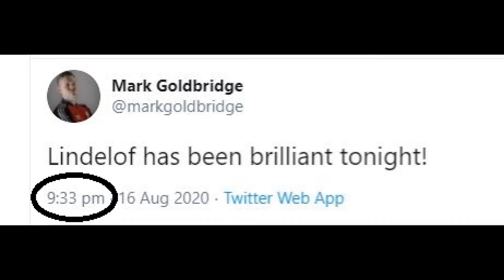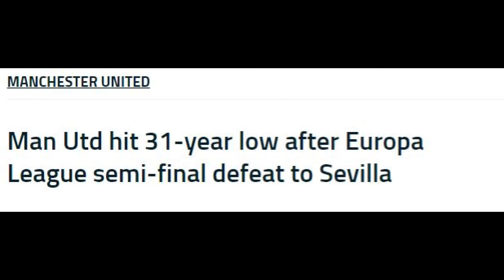Reaction As Man U Get Dumped Out Of Europe By Sevilla (Again!)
Man U lose 3rd semi-final and end the season with NOTHING! (Again)